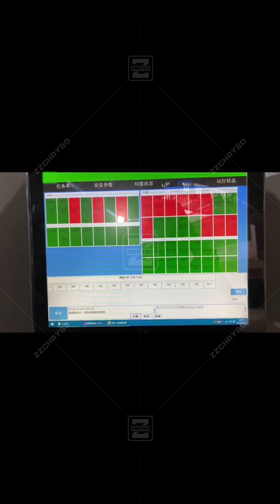Wood cutting Opti cut off machine wide board cut off saw machine table saw machine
CNC Automatic wood cut off saw, cut wood panels ,timber ,wood board etc continuously, automatically with high precision and high efficiency.

Zhengzhou Chryso Machinery Co., Ltd. specialized in wood working machines, automatic processing line more than 10 years.

Saw machines: Wood cutting multi blade rip saw machine, plank board rip saw, CNC cut off saw machine.

Using Optimizing cross-cut saws you can automate and optimize your lengthwise cross-cutting, guaranteeing you reliably high daily performance and production quality.Optimizing cross-cut saws are built for fast and precise cross-cutting of single boards in solid wood, panels and similar materials.

An optimizing cross-cut saw can greatly enhance the efficiency, accuracy, safety, and productivity of woodworking operations. It offers significant benefits for businesses looking to optimize their production, reduce waste, and improve the quality of their finished wood products.

Optimizing cross cut saw adopts advanced automatic batching equipment or tools, such as ultra-thin saw blade or small diameter saw blade, to reduce the loss of sawing path, or adopt the processing technology of “saw instead of planer” to reduce machining allowance, thereby reducing Losses in the processing section.

The Optimizing cross cut saw is controlled by computer, which can form the best sawing plan for the production plan, cross-section the wood, and have the functions of analysis, optimization and statistics; it can greatly improve the wood yield and production efficiency.

Benefits of Using A Optimizing Cross Cut Saw
Increased Efficiency: Optimizing cross-cut saws are designed to maximize efficiency by reducing waste and improving production speed. These machines can automatically optimize cutting patterns, allowing for efficient use of raw materials and minimizing scrap. This results in higher productivity and cost savings.

Improved Accuracy: These saws use advanced technology and precision mechanisms to ensure accurate and consistent cuts. They can measure and adjust the length, angles, and positions of cuts with high precision, resulting in improved accuracy and quality of finished products.

Enhanced Yield: With the ability to optimize cutting patterns, optimizing cross-cut saws can maximize material yield. By minimizing waste and utilizing material to its fullest potential, you can reduce costs and improve profitability.

Increased Safety: Optimizing cross-cut saws often come with safety features such as guards, sensors, and automatic stop mechanisms. These features help reduce the risk of accidents and injuries during operation, making the work environment safer for operators.

Versatility: These saws are capable of handling various types and sizes of wood materials. They can efficiently cut through different thicknesses, widths, and lengths, allowing for greater versatility in woodworking operations.

Consistency and Reproducibility: Optimizing cross-cut saws eliminate human error and variability, ensuring consistent and reproducible cuts. This is especially beneficial when producing large quantities of identical or uniform wood products.

Time Savings: The automation and optimization capabilities of these saws significantly reduce the time and effort required for manual measurements, layout, and calculations. This allows operators to complete more cuts in less time, increasing overall productivity.

Streamlined Workflow: Integrating an optimizing cross-cut saw into a production line can streamline the workflow. These machines can interface with other woodworking machinery, enabling seamless material handling and efficient production processes.